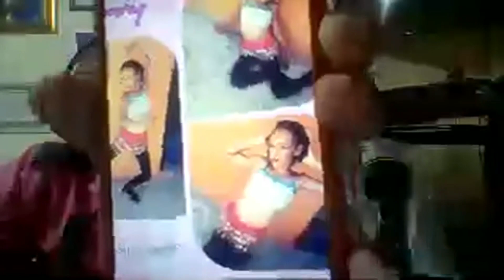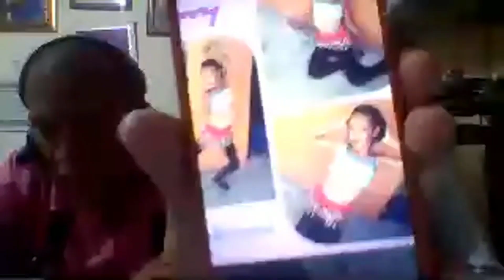Testifica Jenni Perez Hermana De Steven Javier (El Anciano) SUSCRIBETE HD 2020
HOLA, DIOS TE BENDIGA... SUSCRIBIRSE SUSCRIBETE A NUESTRO CANAL Y AYUDANOS A LLEGAR A OTROS, DANDOLE ME GUSTA👍, COMPARTIENDO Y ACTIVANDO LAS NOTIFICACIONES EN LA CAMPANITA🔔📣 PARA VER🔎🖥🎥📽🎬📷📹 TODO LO QUE PUBLICAMOS Y PARA CONTACTAR LOS SIERV@S QUE VEZ POR ESTE CANAL🙎‍♂️🙎‍♀️🔥🔥🔥🔥 VISITANOS EN NUESTRAS REDES

TE ESPERAMOS Y SIGUE COMPARTIENDO Y COMENTANDO